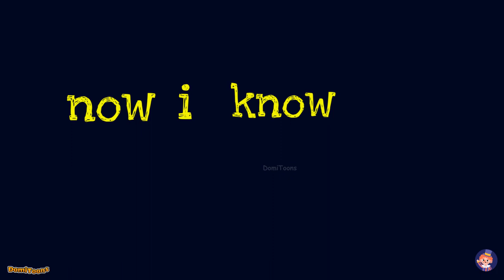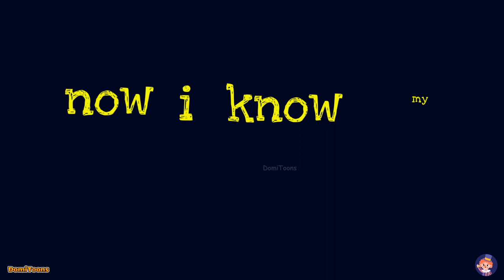ABC Song | Alphabet for Kids | Learn ABC Song